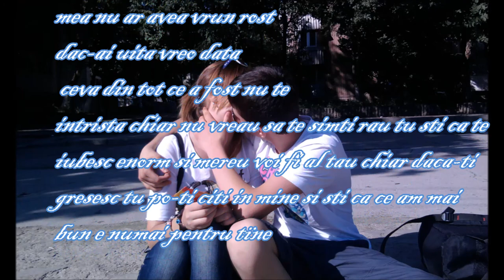Tu ştii ca te iubesk.